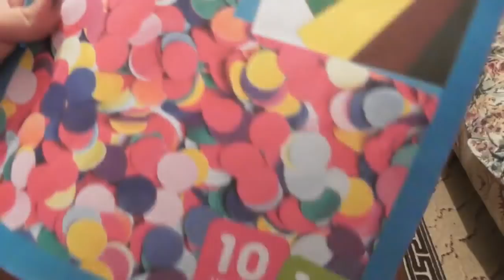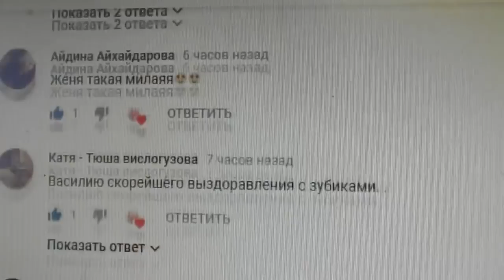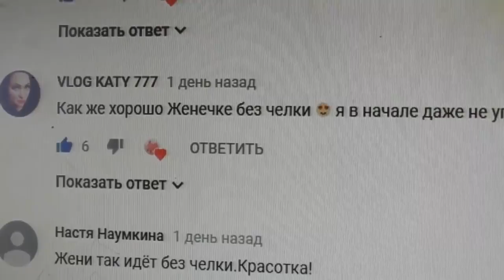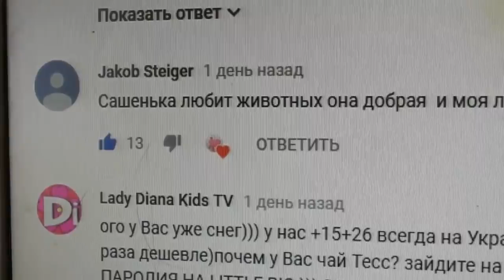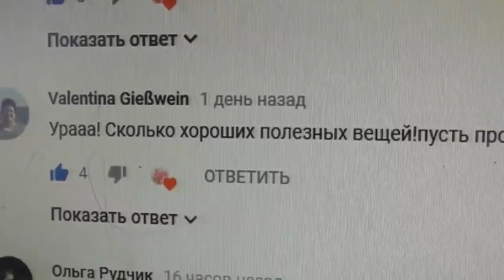Едем в Боготол за сапогами для Алины.25,10,2018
Мой быстро-суп)